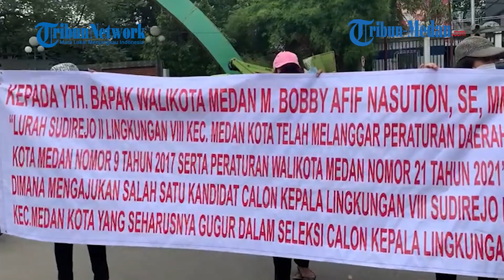Kepling di Kelurahan Sudirejo Medan Diduga Minta Rp 200 Ribu Untuk Urus KTP ke Warga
TRIBUN-MEDAN.com, MEDAN - Belasan warga Lingkungan VII dan VIII, Kelurahan Sudirejo II, Kecamatan Medan Kota melakukan unjuk rasa di depan Kantor Walikota Medan, Kamis (17/2/2022).

Dalam aksinya tersebut, massa menuntut agar Kepling VII Maralohot Hasibuan untuk dicabut jabatannya lantaran tak dapat mengayomi masyarakat.

"Dia ini mau tiga periode tapi kita masih diam. Sejak Covid-19 ini lah kita sakit hatinya timbul terus," ungkap seorang massa.

Ditimpali Edo, Kepling VII Kelurahan Sudirejo ini juga turut menyertakan biaya dalam pengurusan dokumen-dokumen.

"Sewaktu kebanjiran di lingkungan VII tidak pernah ditengoknya ataupun dibantu. Kalaupun kita berurusan sama dia apapun itu uang dulu seperti ngurus KTP, surat kematian ataupun KK. Itu mau diminta Rp100 ribu, Rp150 ribu sampai Rp200 ribu. Nah itukan kita belum tahu ada peraturan sekarang bisa mengurus langsung. Kalau dulu kan kita ngurus sama kepling," ujar Edo.